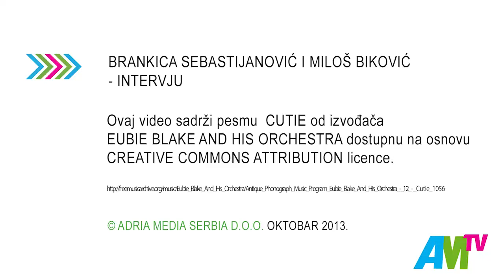Brankica Sebastijanović i Miloš Biković: Ljubav u životu i na ekranu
Junaci serije Samac u braku koji su i emotivni partneri govore da li uživaju u zajedničkom radu i pomažu li jedno drugom na snimanju, ali i koliko privatno liče na likove koje igraju u novoj adaptaciji romana Mir-Jam.